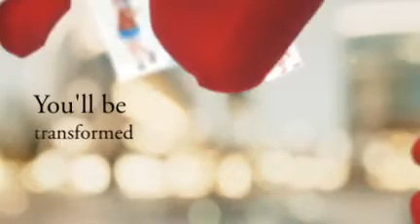Nicole - 50's PinUp Model